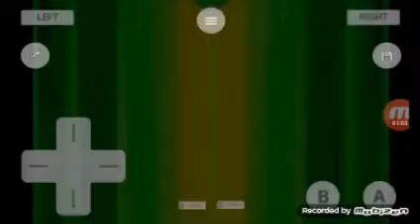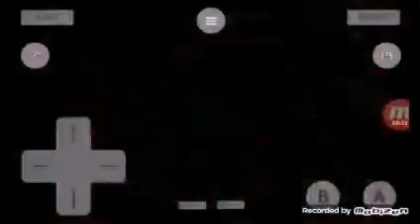Sonic gba games part 1